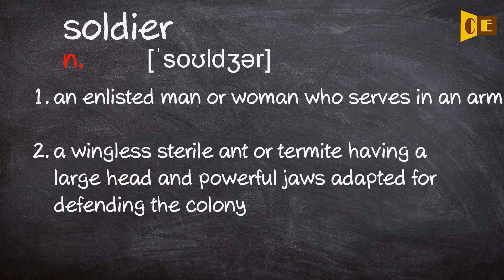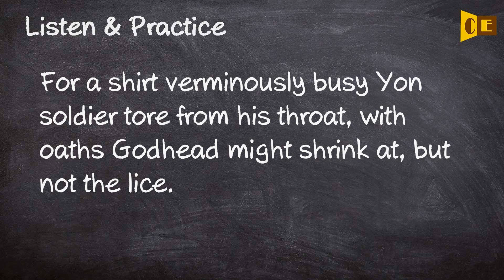Soldier Pronunciation, Paraphrase, Listen & Practice